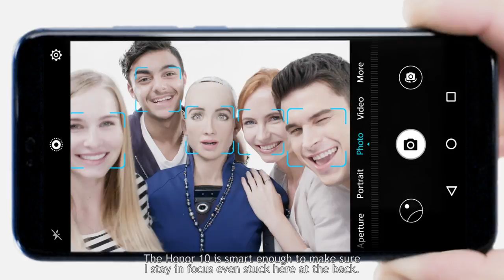Meet the Honor 10 with Sophia ❤️❤️❤️(4) Group Selfie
Let us introduce you to a very good friend of our's, Sophia!

★ Phantom Aurora Glass
★ 24MP AI Photography
★ 5.8 inch Honor Full-View Display
★ Up to 128GB ROM
★ 5V 4.5A Honor SuperCharge
★ Ultrasonic Fingerprint Sensor

Available in:
★ Phantom Blue
★ Phantom Green
★ Phantom Grey
★ Midnight Black